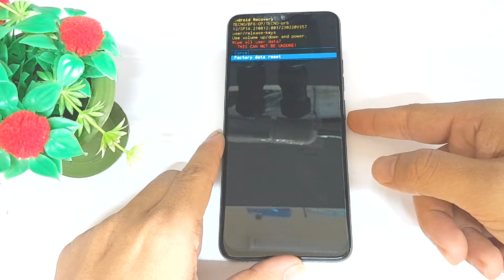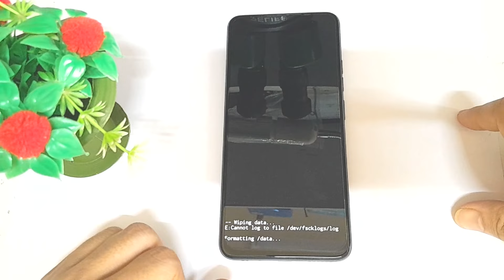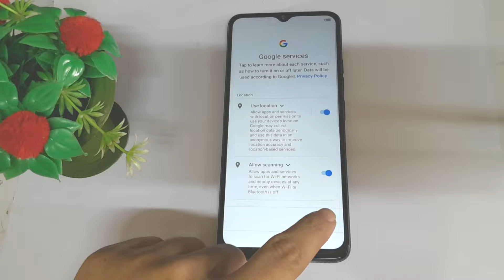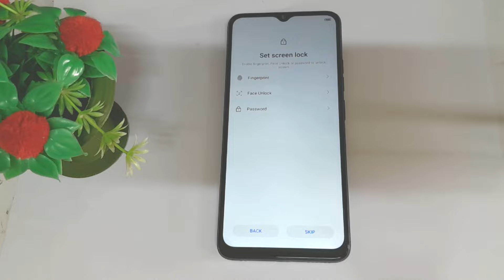Tecno pop 7 hard reset | All Tecno Latest Phone Hard Reset | Tecno Bf6 Hard Reset Unlock